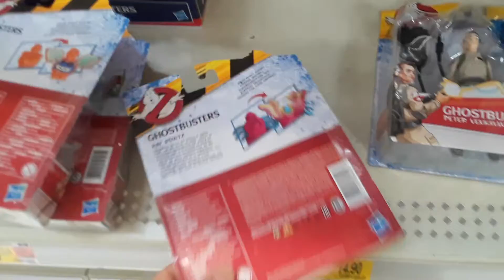Ghostbusters action figures